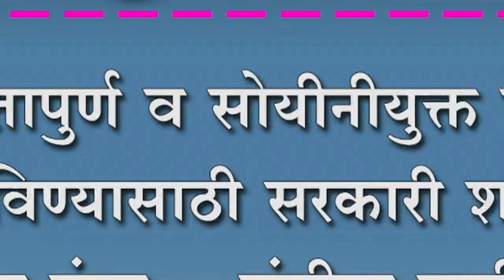गुणवतापुर्ण व सोयीनीयुक्त शिक्षण मिळविण्यासाठी सरकारी शाळाच एक नंबर - संगीता पाटील